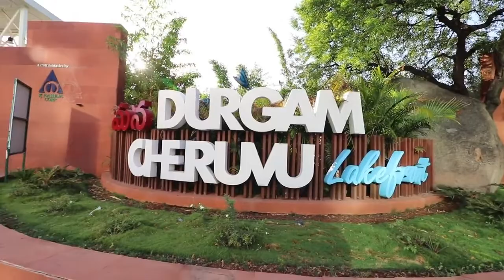Hyderabad Iconic Cable Bridge Ready To Open - DURGAM CHERUVU - CABLE BRIDGE - INORBIT MALL - KTR